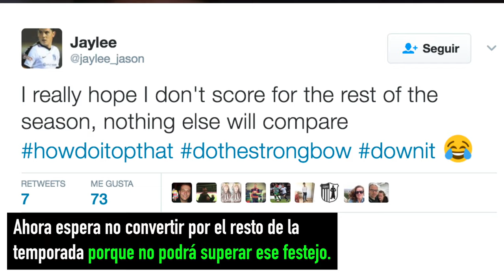El festejo más refrescante: jugador toma cerveza tras festejar gol.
Jason Lee, jugador del Corby Town de la Séptima división inglesa, se convirtió en sensación tras una foto donde se lo ve tomando la cerveza de un hincha en pleno festejo de un gol de su equipo.